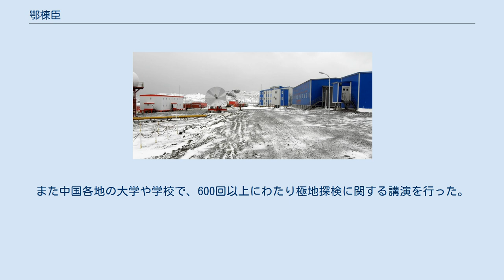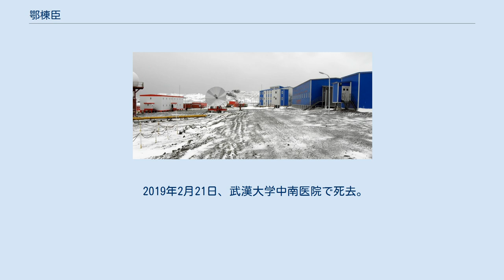鄂棟臣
鄂棟臣 (簡体字: 鄂栋臣; 1939年7月15日 – 2019年2月21日) は、中国の地球科学者、極地探検家。
中国では「極致測絵（測量と製図）の父」と呼ばれている。
中国隊としてはじめて南極および北極に到達したうちの一人で、生涯で11回の極地探検を行った。
武漢大学の教授で、地球科学に対する貢献から何梁何利基金の賞を受けている。
 1939年7月15日、江西省広豊に生まれる。
当時は日中戦争の真っただ中で、幼いころに祖母と父を日本軍に殺されている。
自らは牛飼いとして生計を立てた。
 戦後、中華人民共和国が成立した後の1950年、村に小学校が開設されたので、11歳にして初めて就学した。
優秀だった彼は、1960年に武漢大学測絵学院に入ることを許された。
1965年に天文学と測地学の学位を取って卒業した後、軍事学校と母校の武漢大学測絵学院（後に武漢大学に統合）で教鞭をとり、測地学と地球情報学を教えた。
 長城基地（2011年） 1984年、郭琨率いる中国初の南極遠征隊に加わり、測地チームを率いる。
この遠征隊は1985年2月20日に中国最初の南極観測基地である長城基地を建設し、測地チームは1600以上に及ぶ地点を観測した。
4年後の南極遠征にも参加し、中山基地を建設した。
 1999年に中国が初めて北極へ観測遠征隊を派遣した際も、60歳の高齢ながら参加している。
彼は3つの南極基地建設と最初の北極遠征に関わった唯一の科学者だった。
生涯全体では11回の極地探検を行った。
うち7回は南極で、残り4回は北極に赴いている。
南極遠征の中で300もの地名を命名している。
例えば南極における最初の中国語地名「長城湾」は、彼の命名によるものである。
 鄂棟臣は国際ユーラシア科学アカデミーの会員で、中国南極測絵研究センターの測地名誉院長である。
彼は何梁何利基金の地球科学部門をはじめ、数多の受賞歴がある。
 引退後は一般向けの科学書を執筆した。
また中国各地の大学や学校で、600回以上にわたり極地探検に関する講演を行った。
 2019年2月21日、武漢大学中南医院で死去。